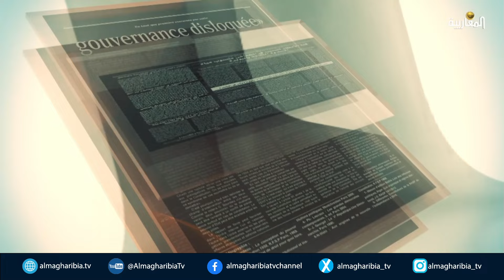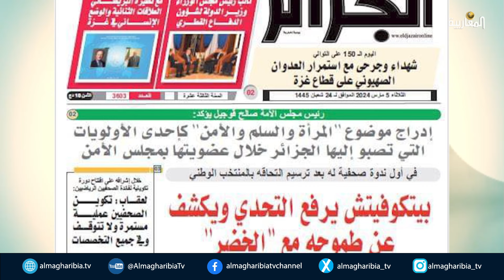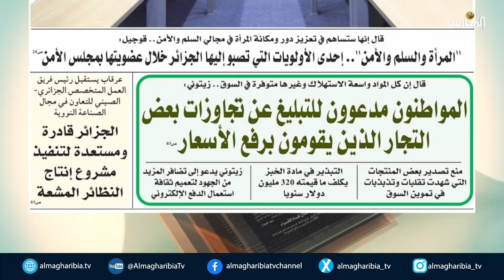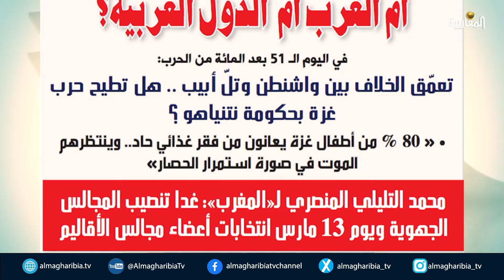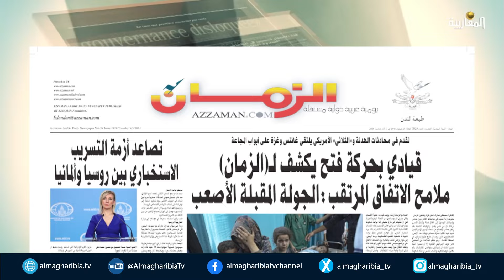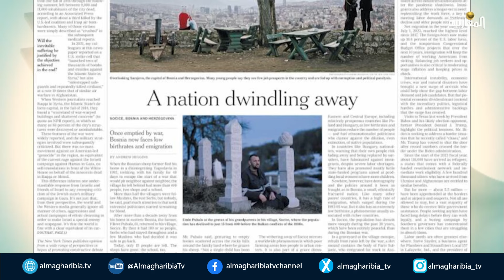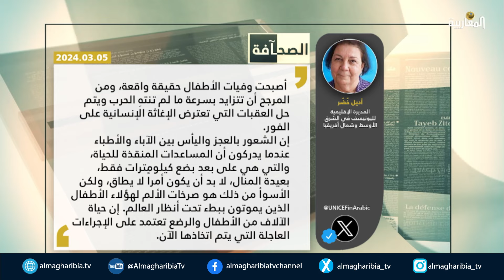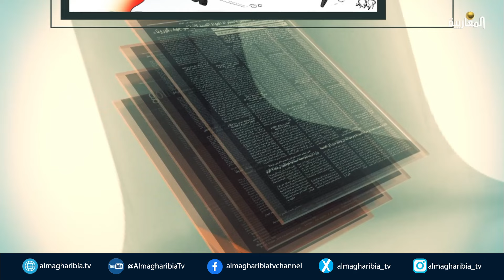عناوين الصحف الجزائرية - المغاربية - العربية - الغربية ليوم الثلاثاء 2024/03/05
إعداد وقراءة : نبيل عبد اللاوي